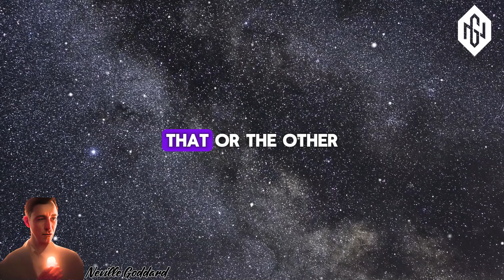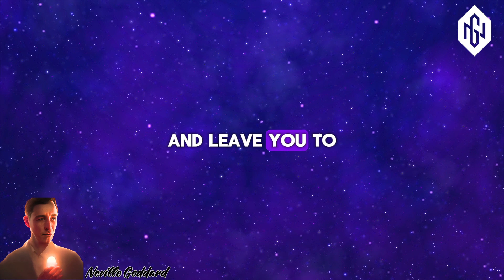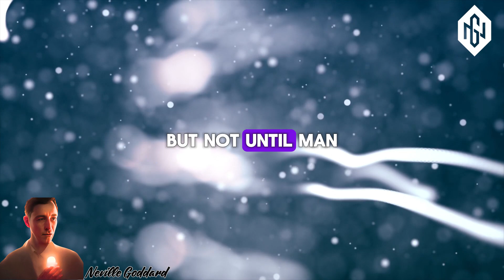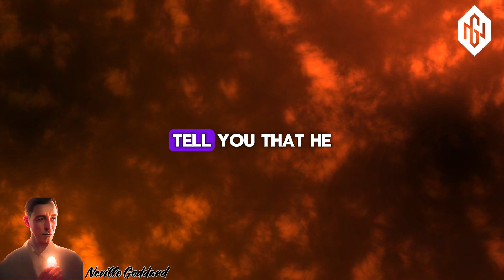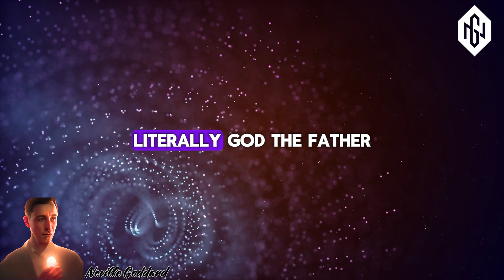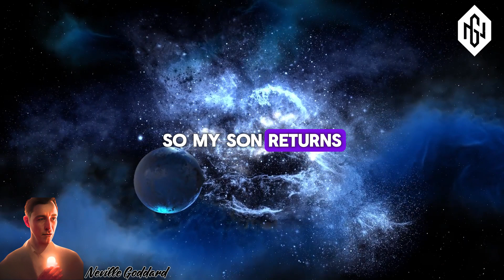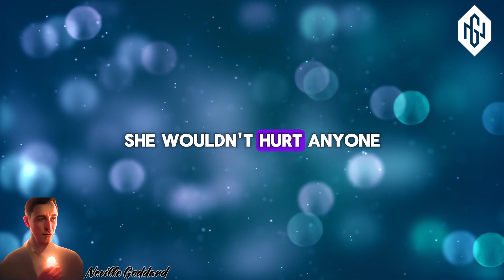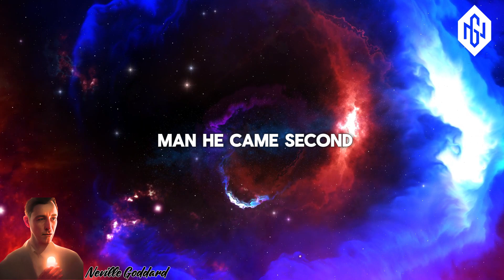Neville Goddard - The Power Of BELIEF "All things come to those that believe"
EPISODE: Neville Goddard - The Power Of BELIEF "All things come to those that believe"
In this lecture, Neville Goddard reveals how the key to manifesting miracles lies in expecting them. Discover how to harness the power of positive expectations and align your thoughts with your desires to achieve extraordinary outcomes. This talk explores the principles of the Law of Attraction, spiritual awakening, and the art of visualization to help you create the life you envision. Ideal for anyone pursuing personal growth and the fulfillment of their dreams, this video provides practical guidance and inspirational wisdom from one of the foremost teachers of the Law of Assumption.